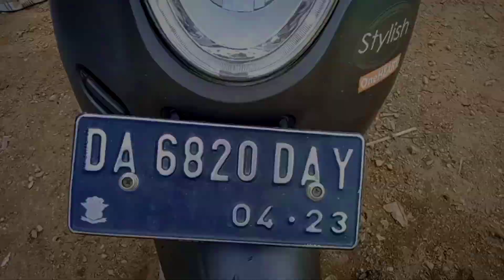Daily life: Vivi Novianti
Video ini diambil 2 bulan sebelum kelululusan angkatan 1,
tujuannya adalah untuk membuat video kenangan.
dan semoga tidak ada pihak-pihak yang dirugikan